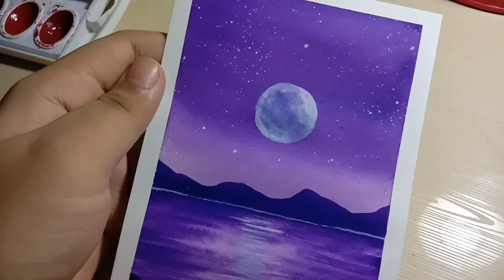Easy Purple Night Sky Watercolor Painting for Beginners | Step-by-step Tutorial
hi guys, today's video is a step-by-step tutorial of easy purple/violet night sky watercolor painting for beginners! Enjoy the video!

MATERIALS USED:

·Fabriano Watercolor Paper 200gsm
·Monte Mart Watercolor Brush
·Superior Watercolor